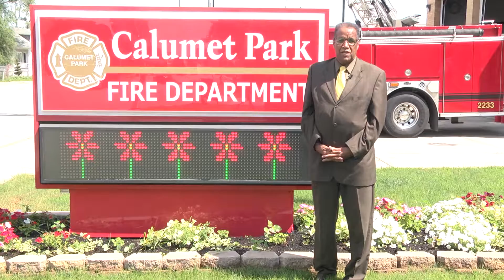CALUMET FIRE RECRUITMENT FINAL